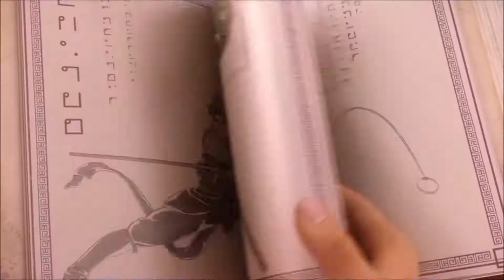MIRACULOUS | 🐞OFFICIAL TRAILER 🐞 | Tales of Ladybug and Cat Noir